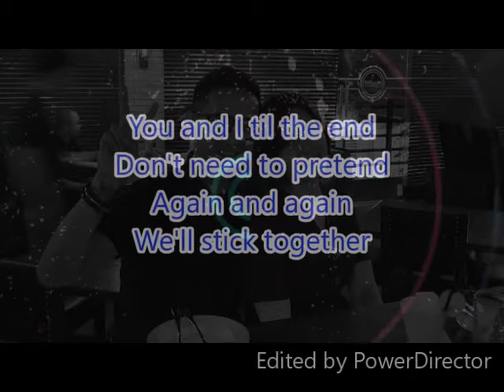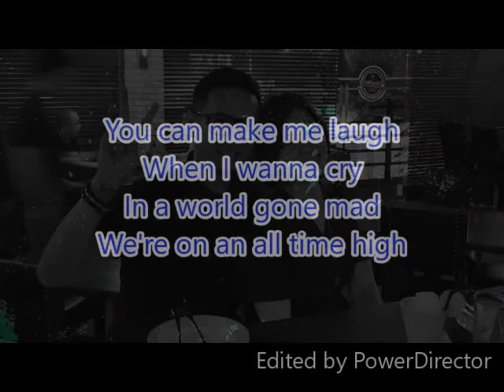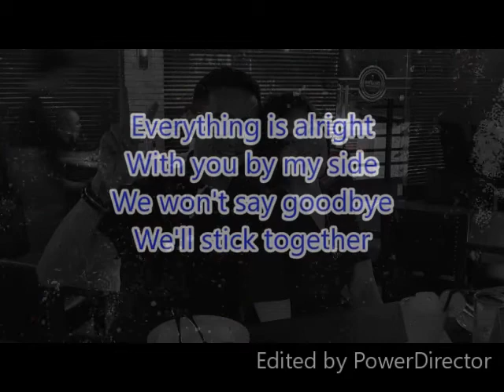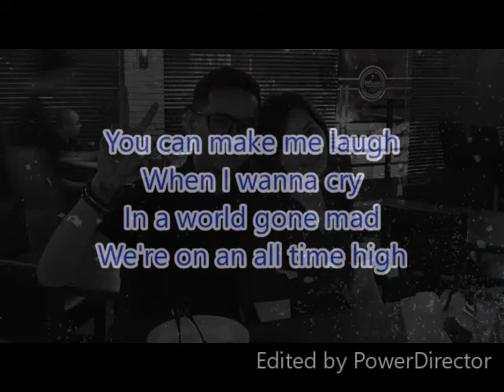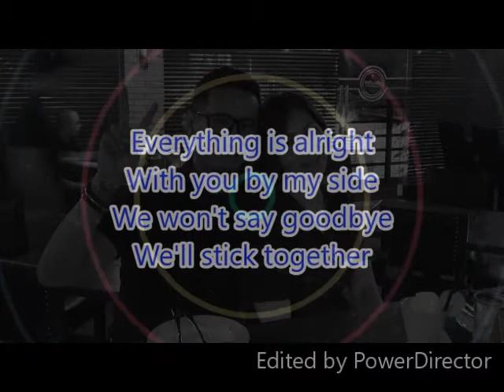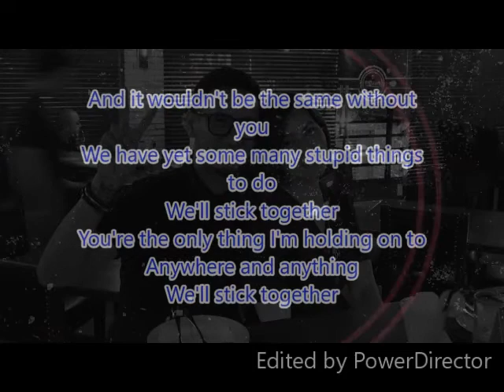Stick Together - LoveBi